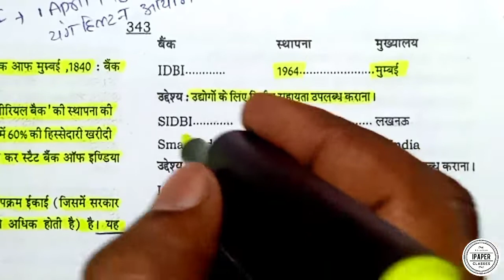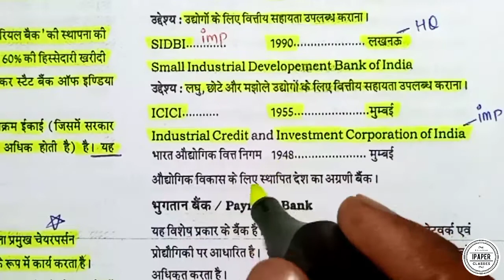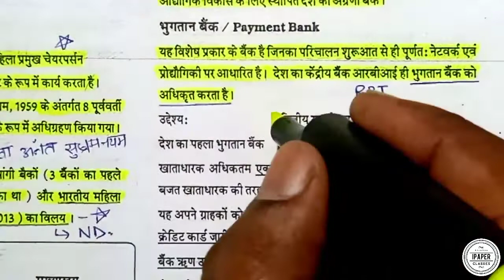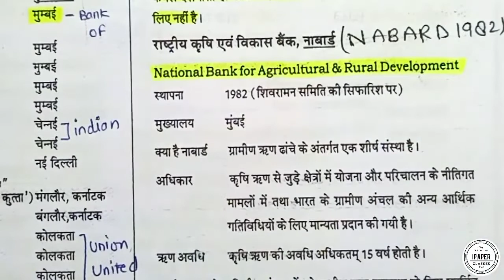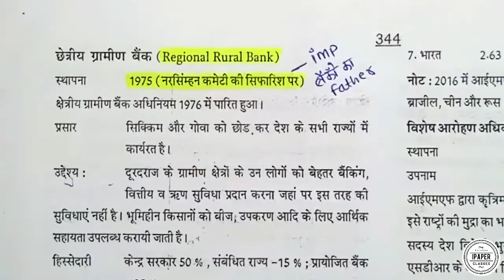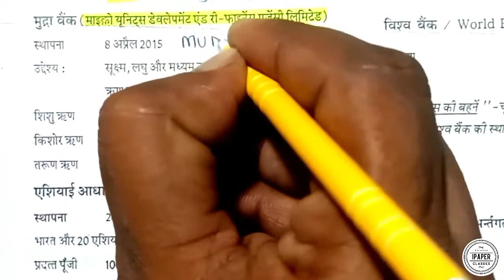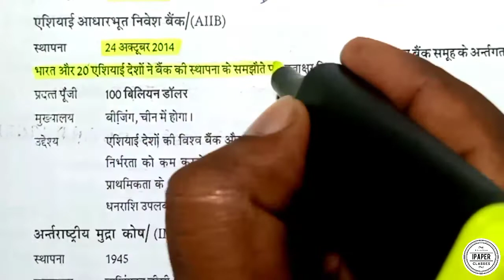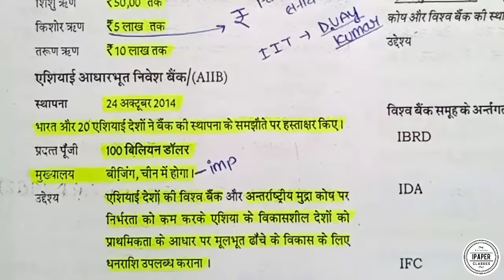Economic And Marketing For DFCCIL | Part 6 | dfccil executive operations and bd